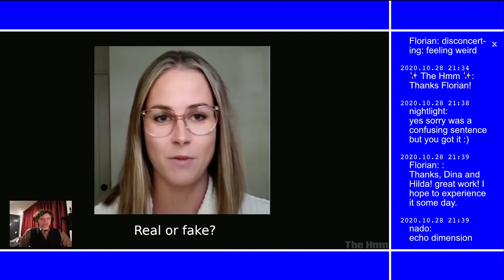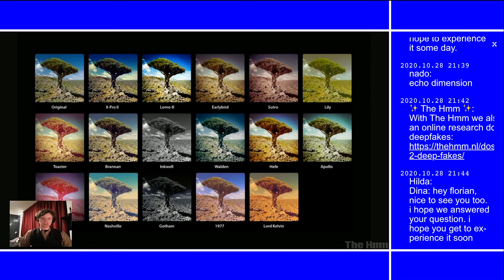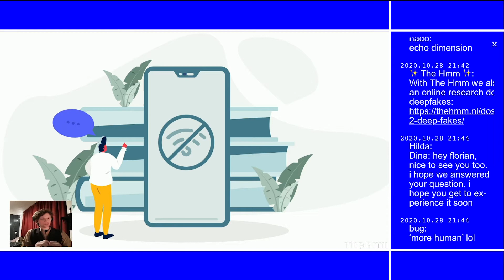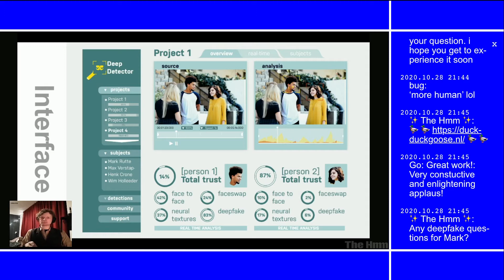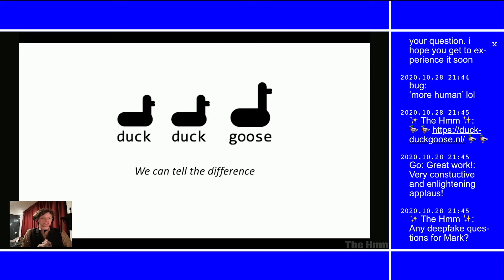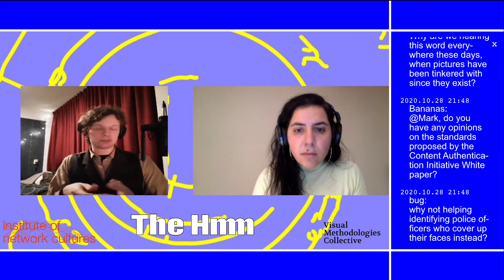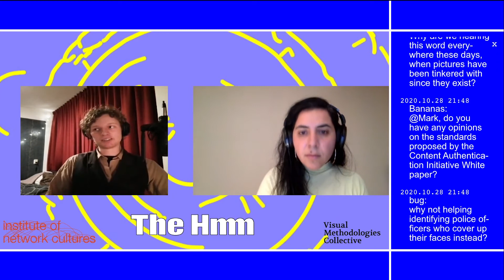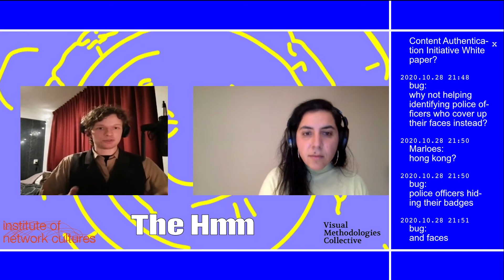The Hmm @ Tactical Visual Culture, with Mark Evenblij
Registration of The Hmm @ Tactical Visual Culture on October 28, 2020

The Hmm partners up with the Institute of Network Cultures and the Visual Methodologies Collective for a special event where 8 driven and diverse speakers, that are working, making, and thinking around the theme of ‘video witnessing’, share their vision.

Mark Evenblij talking about how to recognise disinformation and expose deepfakes.

Video Editing: Tommaso Campana, Eleni Maragkou
Music Introduction: Daniel Leix-Palumbo